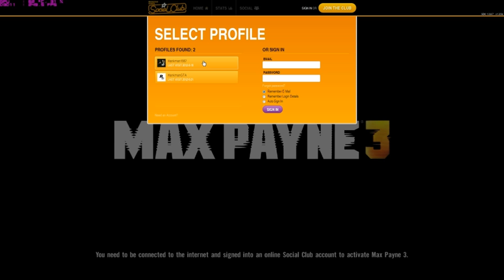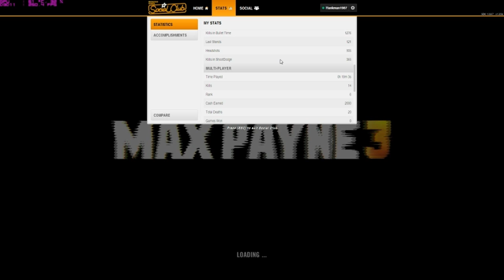Max Payne 3 Gameplay 1920 x 1080 p Directx 11 AMD 6870 Full HD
Info video:

* MSI Afterburner 2.2.1 is problem for recorder video for this GAME Max Payne 3 is completely useless and is not suitable! This program causes for this game great LaGG and decreases in FPS to the weak 60 fps big LaGG which are large in the picture game!

-Size video is 1990 MB ( 1,9 GB ) 1933600 kbytes
-for this video is use program FRAPS 3.5.4 ( Video Capture Settings Half-size, next 100 fps is set )
- Use codec Xvid MPEG 4 Last version configuration is: Profile @ Level Divx 1080 HD
-Targaer bitrate (kbps) 15249, Format AC3 128 MB
- Encoding video Sony Vegas 9 Pro Conversion time 17.10 minute video is 1 hour and 33 minutes - a relatively time-consuming : (

My PC:

-Source: ATX 650 Fortron Buy 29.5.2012
-OS: Windows XP 32 bit Home Edition SP3 Original, Directx 9 Or Extra for better Compfor Open 64 bit Windows 7 Professional Premium Directx 11
-Hard-disk: SSD - 500 gigabytes ( 2010 )

-My Monitor 22´´ Samsung SyncMaster T220HD DTV 10000:1 Supported resolution: 1680 x 1050 and is maximum resolution: 1920 x 1080 over HDMI conector cable

Featuring cutting edge shooting mechanics for precision gunplay, advanced new Bullet Time® and Shootdodge™ effects, full integration of Natural Motion's Euphoria Character Behavior system for lifelike movement and a dark and twisted story, Max Payne 3 is a seamless, highly detailed, cinematic experience from Rockstar Games.

MULTIPLAYER
In addition to an expansive single-player campaign, Max Payne 3 will also be the first entry in the series to introduce a thorough and engrossing multiplayer experience. Max Payne 3 multiplayer brings the same cinematic feel, fluid gunplay and sense of movement of the single-player game into the realm of online multiplayer. Using the fiction and signature gameplay elements of the Max Payne universe, Max Payne 3 features a wide range of new and traditional multiplayer modes that play on the themes of paranoia, betrayal and heroism, all delivered with the same epic visual style of the single player game.

A feature debuting in Max Payne 3 and carrying over to Grand Theft Auto V and future appropriate titles is Crews, which go beyond traditional online clans by allowing players to join large public Crews or simply create a private Crew that members can customize. In this way, Crews help players keep the fight alive from match to match - and even across titles - through the Rockstar Games Social Club, which will keep track of Crew stats, including Feuds.

FEATURES:
System Requirements
OS: Windows 7 32/64 Service Pack 1, Windows Vista 32/64 Service Pack 2, Windows XP 32/64 Service Pack 3
Processor: Intel Dual Core 2.4 GHZ -  i7 3930K 6 Core  x 3.06 GHZ / AMD Dual Core 2.6 GHZ - FX8150 8 Core x 3.6 GHZ
Hard Disk Space: 35 Gigs
Video Card: NVIDIA® 8600 GT 512MB VRAM -- NVIDIA® GeForce® GTX 680 2GB VRAM / Radeon HD 3400 512MB VRAM - Radeon HD 7970 3GB VRAM
Sound Card: 100% Direct X 9.0 compatible -- Direct X 9.0 compatible supporting Dolby Digital Live